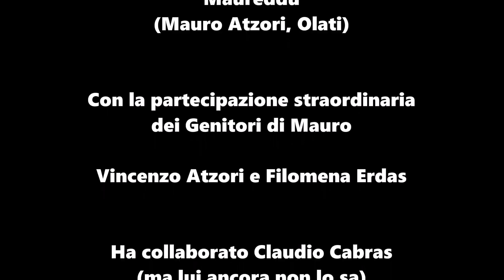BIKERS DI SARDEGNA, CAPITOLO 14: MAUREDDU (OLATI)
Bikers Di Sardegna, Stagione 2018.
Baunei, Monte Scoine. Ricordi di gioventù.

1. African Drums

2.Happy Haunts
3.Inescapable
4.Galactic Damages
5.Canal 3